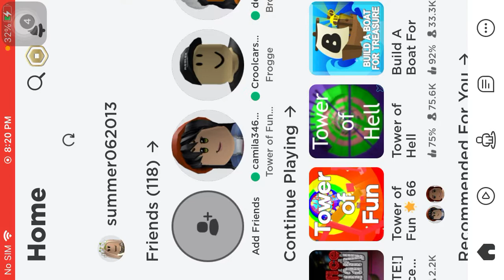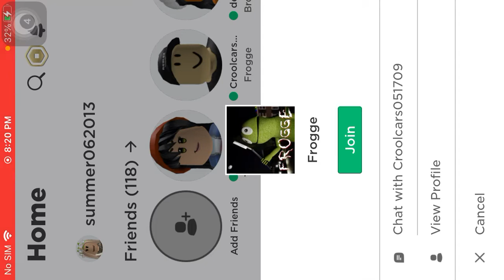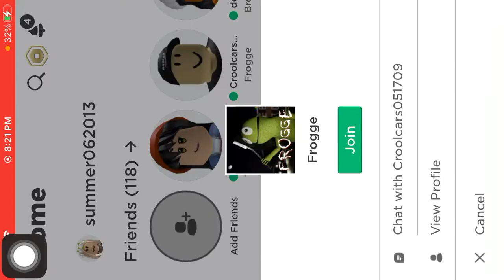Playing roblox games